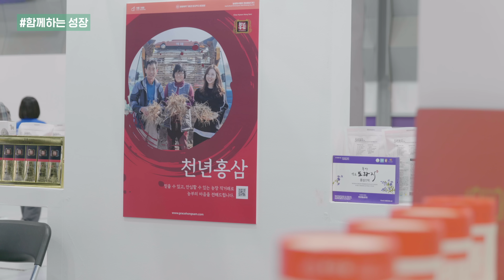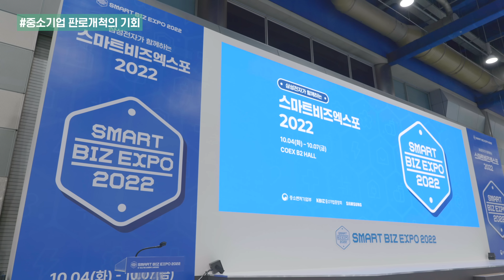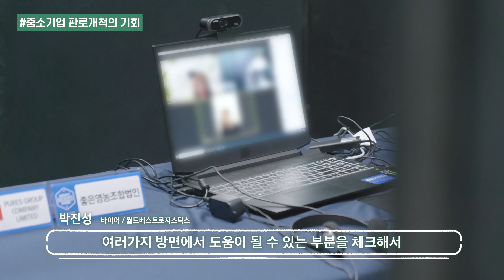삼성에서 홍삼도 만드나요? 지원 전담 인력만 200명이라는 ‘이 사업’ 🧐 | 내일도 애쓰지 (ENG sub)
삼성전자가 보유한 기술과 노하우를 개방해 중소기업 현장의 혁신 및 자동화 구축을 지원하는 상생형 프로젝트 ‘스마트공장 지원 사업’! 🏭
지난 8년간 무려 3천여 개의 회사가 삼성전자의 스마트 공장 지원 사업의 혜택을 받았습니다.

지난 10월 4일부터 7일까지 수혜 기업 일부가 한데 모이는 ‘스마트 비즈 엑스포’가 지난 4일 코엑스에서 개최되었는데요.
삼성전자 최강 인싸, 중소기업계 청년회장 윤언우 님과 함께한 생생한 현장을 영상으로 만나보세요 😉